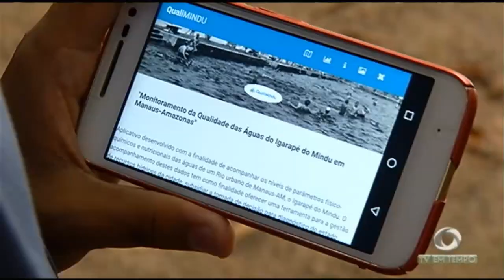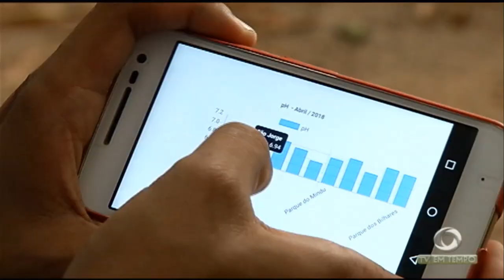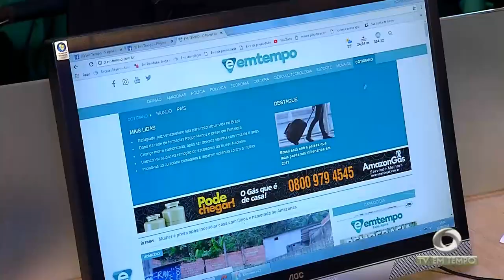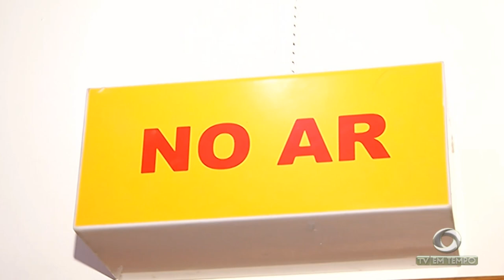Tudo pronto para o debate com os candidatos ao Governo do Estado na Tv Em Tempo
03º BLOCO JORNAL 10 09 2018 - Tudo pronto para o debate com os candidatos ao Governo do Estado na Tv Em Tempo